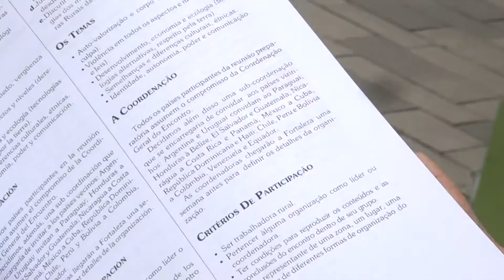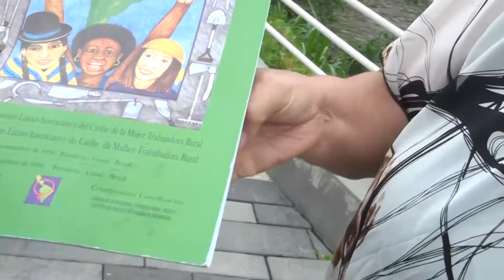MUJERES RURALES-ALLYTV NAPO